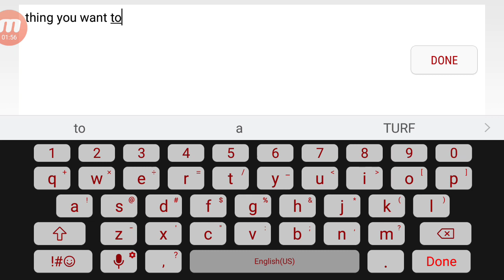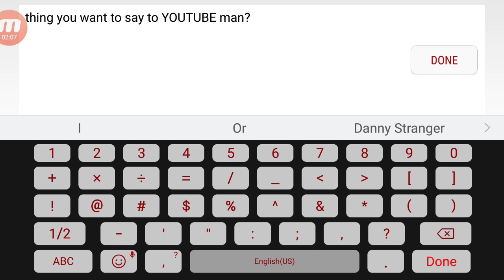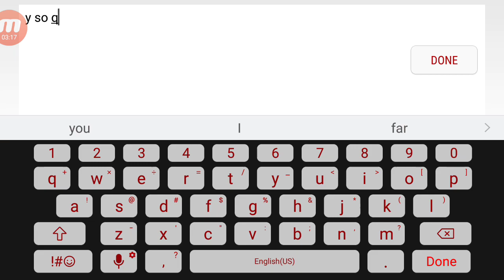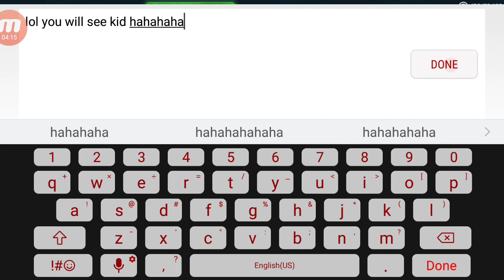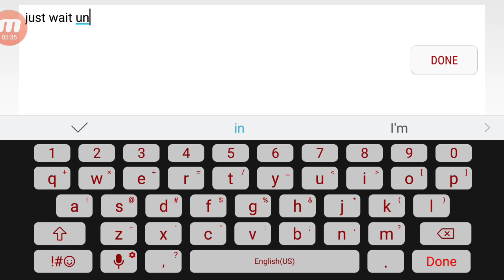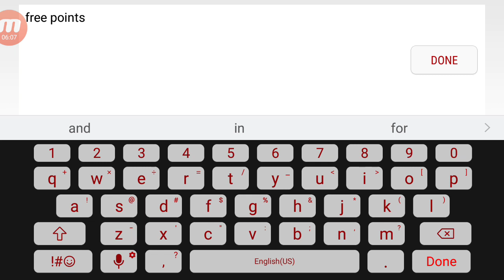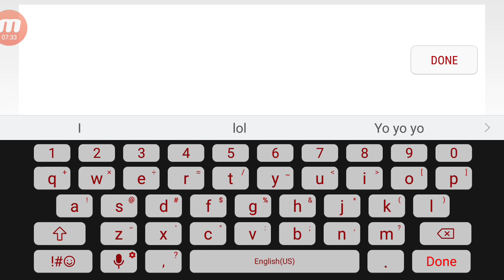I'M A FAKE?!?!?!?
Nothing special just wanting to prove someone wrong that decided to call me fake so here it is